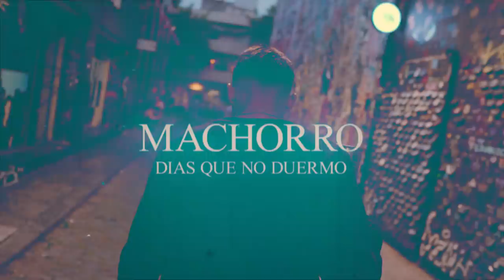MOCCA - Días que no duermo (Video Oficial)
Escucha "Días que no duermo" disponible en todas las plataformas digitales.